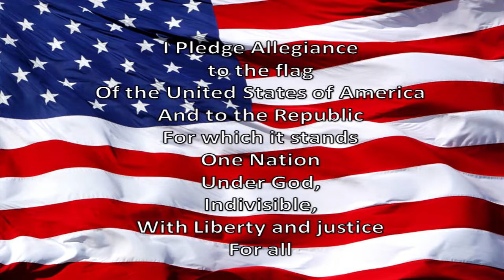WGES Grizzly AM 8-31-18